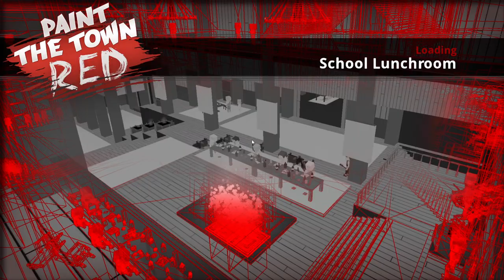Paint The Town Red - School Lunchroom